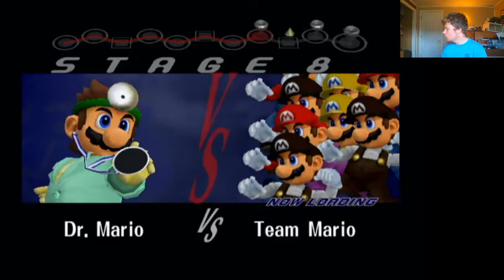Road to Smash Ultimate Melee Classic Mode Dr Mario